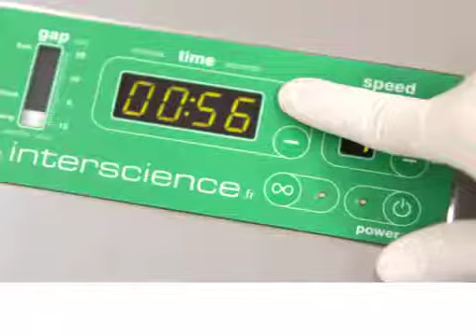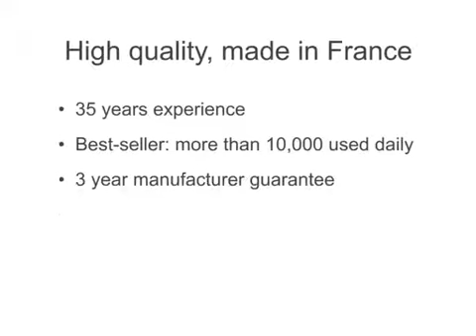バッグミキサー４００ＣＣ（3-3632-01）